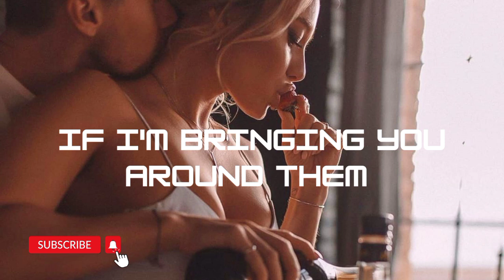df you are my empress... I'm happy with you 🌹